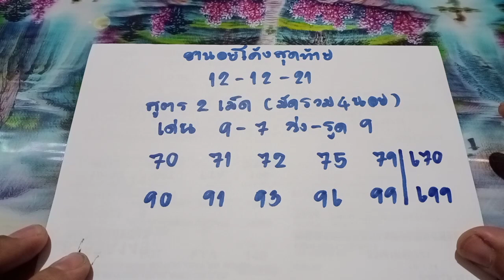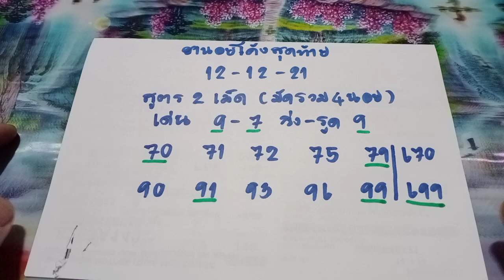ฮานอยวันนี้ หวยฮานอยวันนี้ ฮานอยเฉพาะกิจ ฮานอยพิเศษ ฮานอย VIP เมื่อวานเข้า14-34 วันนี้วันที่12/12/64